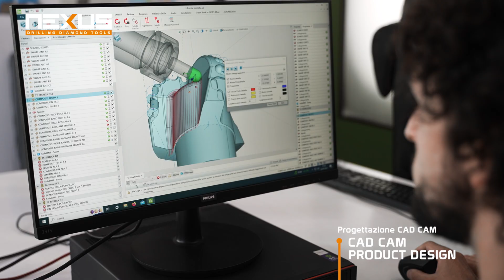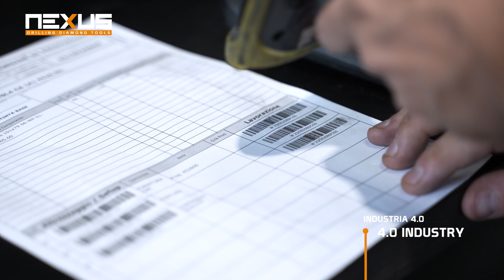NEXUS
The mission of Nexus is to design and produce high performance diamond tools in line with the needs of a constantly evolving market, making use of the most modern technologies.

The natural inclination of Nexus towards innovation, has made possible the design of high quality tools, combined with a production in full respect of the environment and man: all the Nexus production does not use cobalt and is in the process of replacement of natural diamond with synthetic diamond.

From 2017 Nexus is facing the "fourth industrial revolution", transforming its production cycle into a INDUSTRY 4.0 perspective.

Nexus is: research and innovation, customized production, service and assistance.